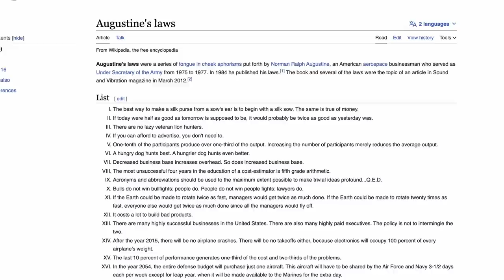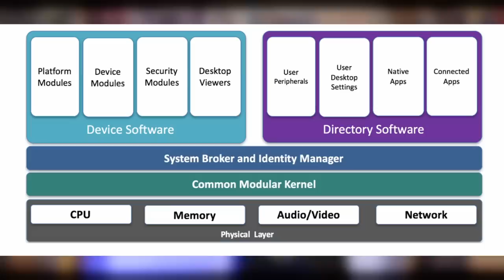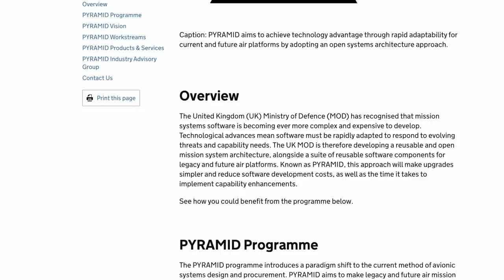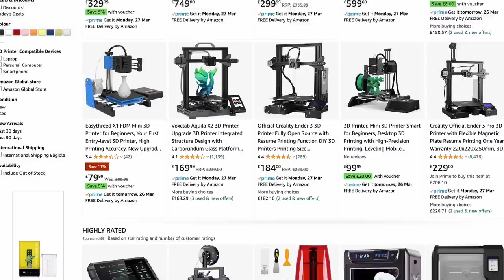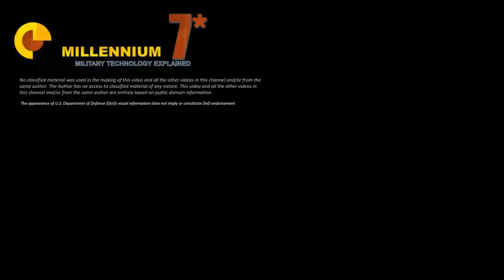6th Generation Fighters: the Feature NOBODY Talks About.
Are the 6th generation aircraft going to be a revolution or an evolution. NGAD, Tempest, FCAS, B-21. All these are 6th generation: what do they bring to the table?